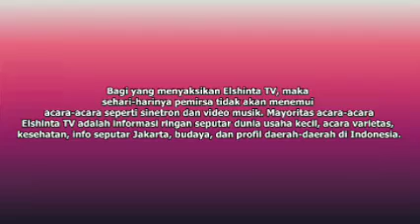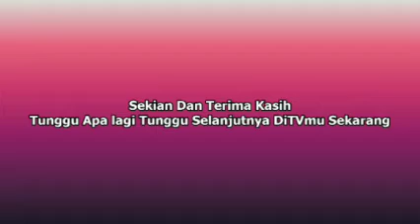PT Elshinta Jakarta Televisi ELSHINTA TV